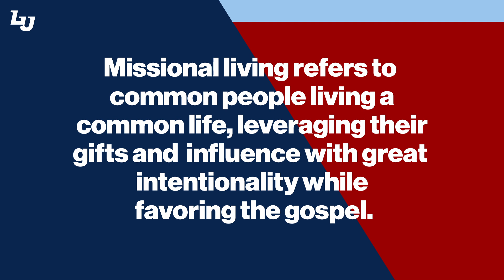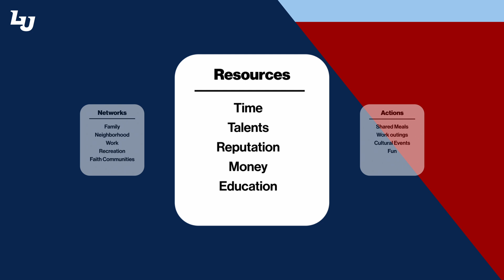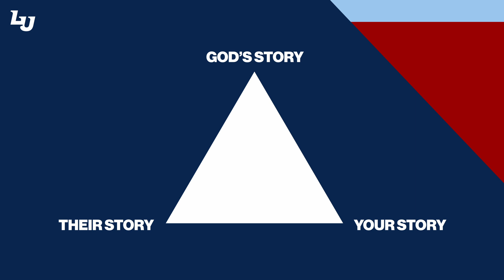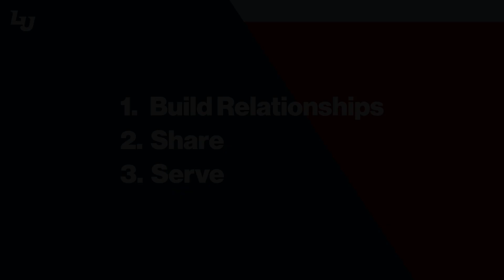CSER Missional Living Part 2 Source